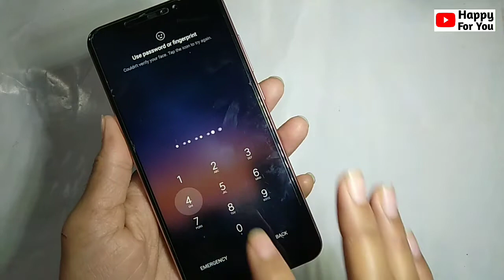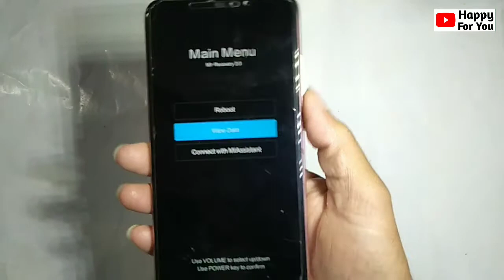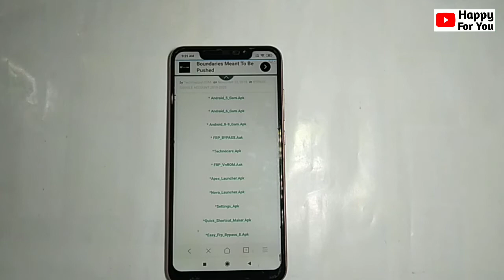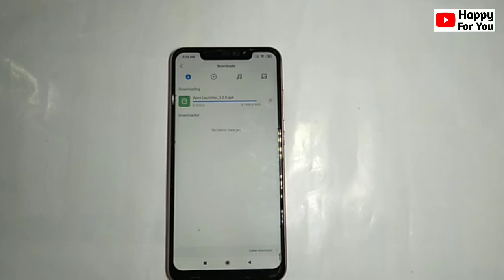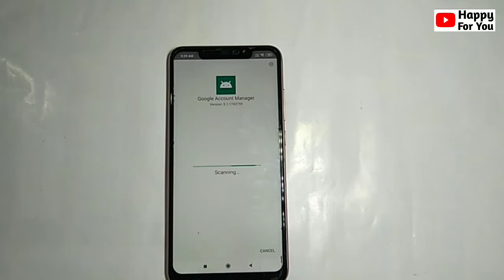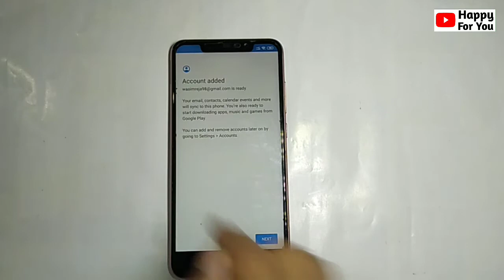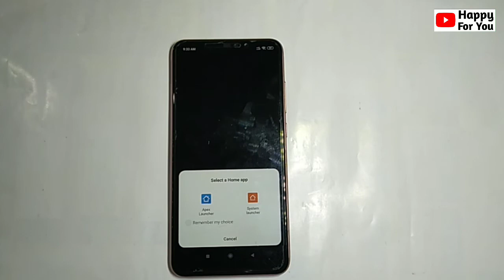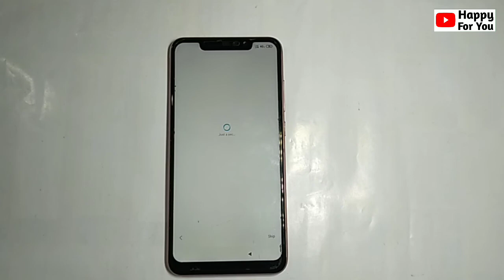Redmi Note 7 pro hard reset & Frp Bypass Without Pc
Redmi Note 7 Unlock Pattern & Pinlock | Hardreset Redmi Note 7 Pro | Unlock Password Redmi Note 7